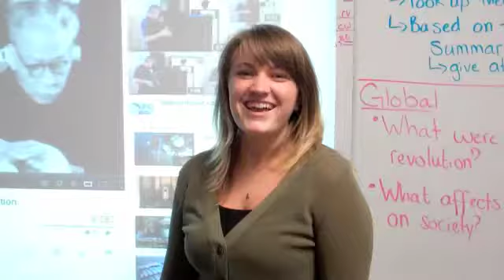Incoming Freshmen Parent Night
Many of the teachers at Newfound Regional High School introduce themselves to next year's incoming freshmen.